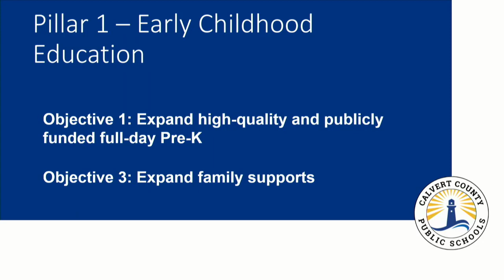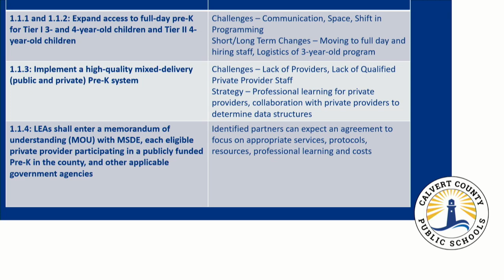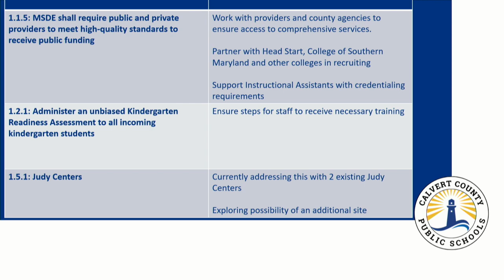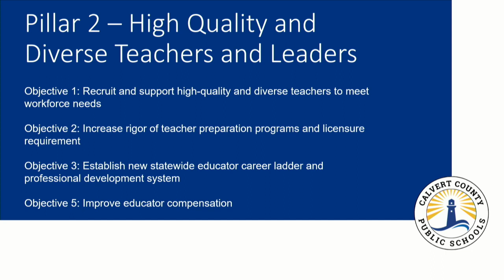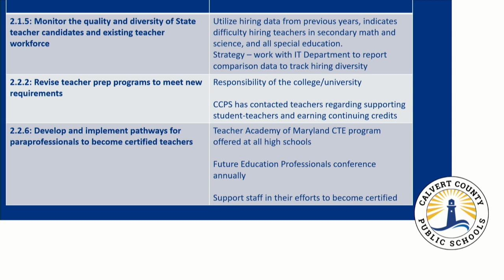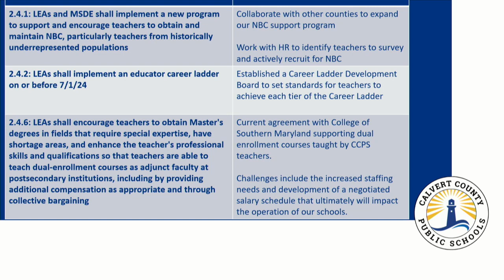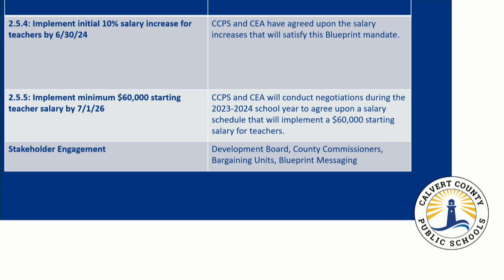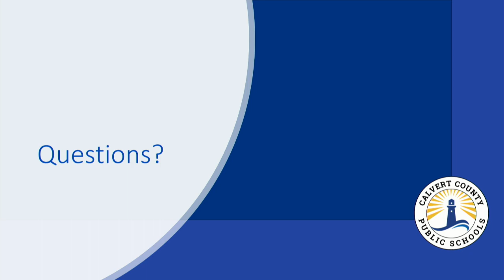Blueprint Pillars 1 and 2 Update - February 2023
Implementation plan status on Pillars 1 and 2 of the Blueprint presented to the Board of Education during the February 23 session.